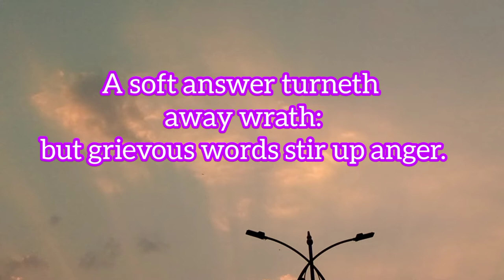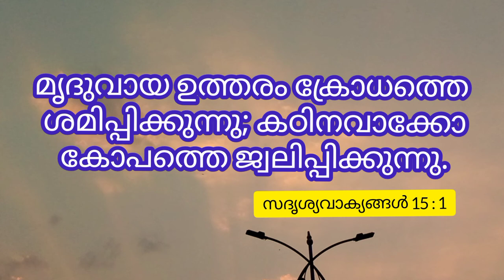Mruduvaina mata|| A J MUZIC || Apr week 15 || weeklypromise | Telugu | Malayalam | English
🙌మృదువైన మాట🙌